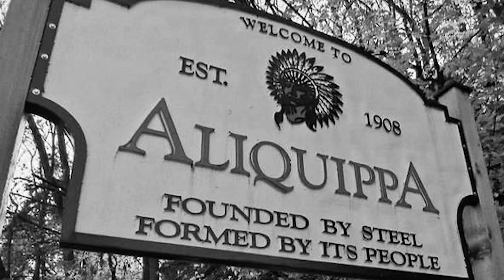Mike Ditka - Hall of Fame Induction Documentary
Saluting the indomitable Mike Ditka, whose leadership guided the Bears to a Super Bowl victory in 1985. His record of 121 coaching wins is a testament to Chicago's fighting spirit. 🏈🏆